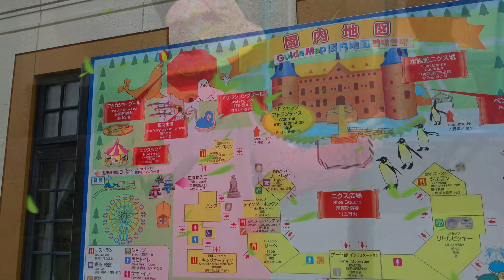Amazing Sea Lion And Dolphin Performance | Marine Park Fun Day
Audrey and her family went to Japan and visited their wonderful marine park to watch sea lion and dolphin performance !
It's such a beautiful place